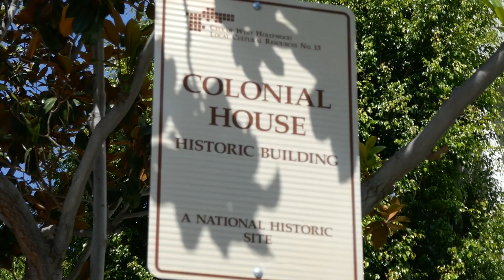Bette Davis Clark Gable Carole Lombard William Powell Jodie Foster Julia Roberts Former Home LA CA